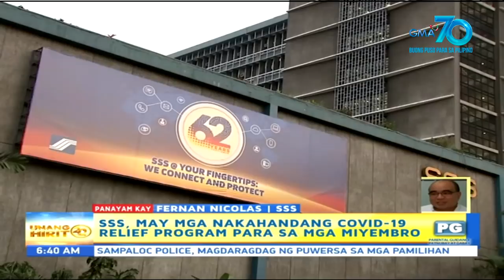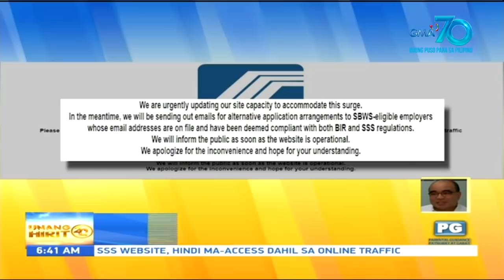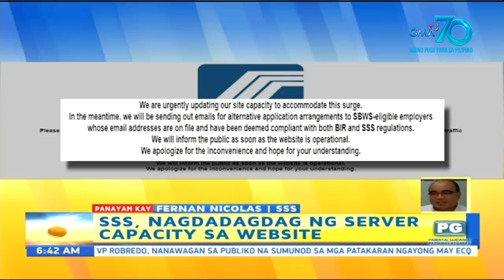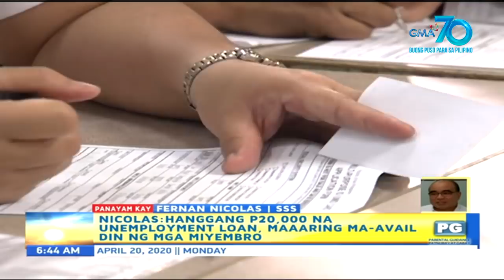Unang Hirit: P20,000 Calamity Loan ng SSS, maaari nang ma-avail ng mga miyembro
Aired (April 20, 2020): Ayon sa Concurrent Head for Public Affairs and Special Division ng Social Security System (SSS) na si Fernan Nicolas, maaari nang ma-avail ng mga miyembro ang benepisyong ito basta't mag-file lang sila ng application online. Panoorin ang iba pang update tungkol dito sa video na ito.